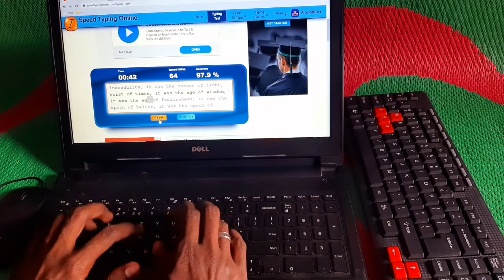How to type faster| 50wpm computer keyboard typing| speed typing tutorial in 2020|Technical Anandhu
Hey Guys. This is Anand and in my tutorial videos I will teach how to type computer keyboard  and learn typing for beginner and how to become keyboard master . In this video I will show my typing normal typing speed all about 50wpm to 60wpm.
In this world computer had became a part in everyone life so its very neccessary to learn skills of typing to make our work easy and productive. Many people wants to type faster on keyboard but they don't know the trick and strategy how to type a computer keyboard . So I thought with my skills of typing I can be able to help others who can learn typing sitting at home only. No money needed  and easy to assess too.
 @Technical Anandhu